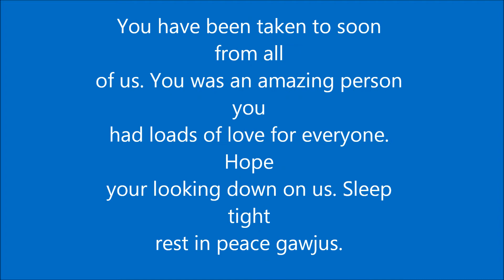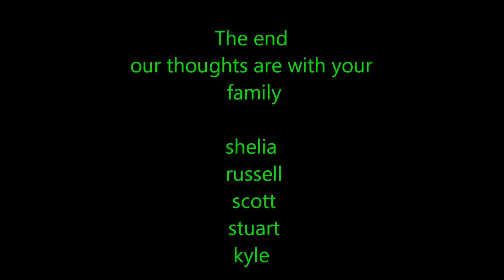phil brodie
rest in peace babes love you xx